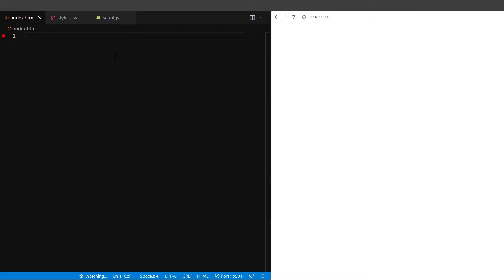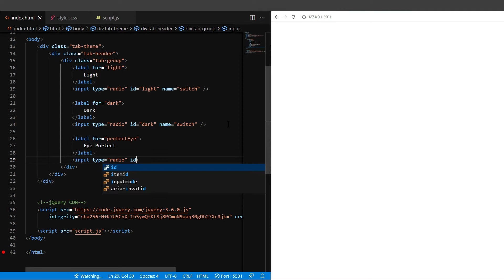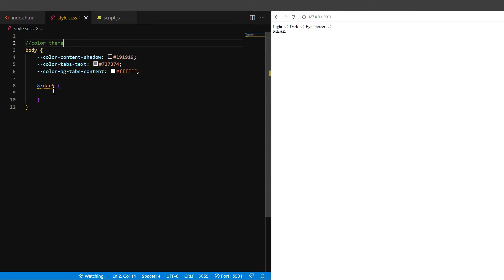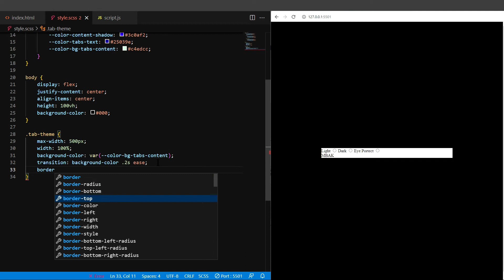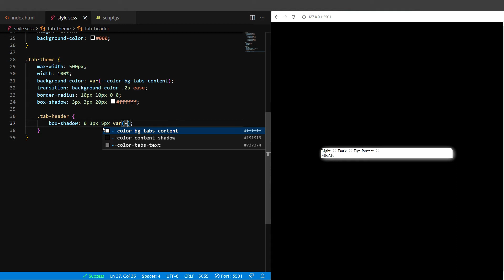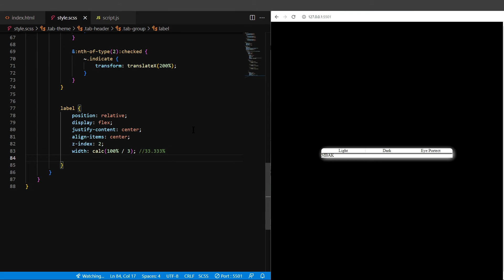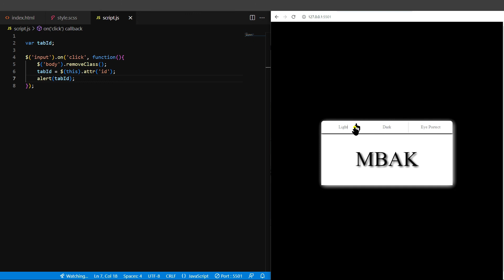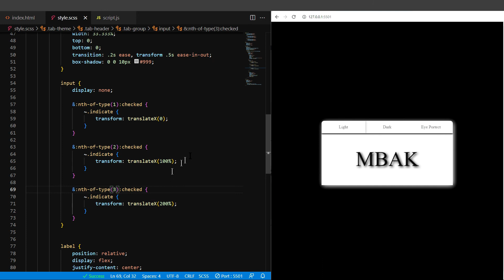【MBAK】Color theme | Light and Dark mode transition Effect with Radios| CSS& JavaScript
Thank you for buying me a cup of coffee 😊